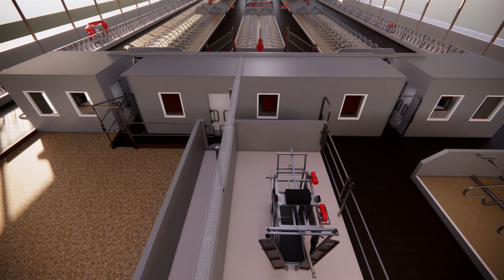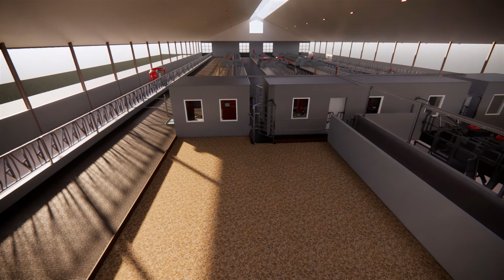3D animatie video staltekening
Het is mogelijk jouw staltekening in 3D te laten maken. Met een geanimeerde 3D staltekening krijg je een realistisch beeld van hoe jouw stal met installaties eruit zal gaan zien!
*3D staltekening i.s.m. D.C.Nagel